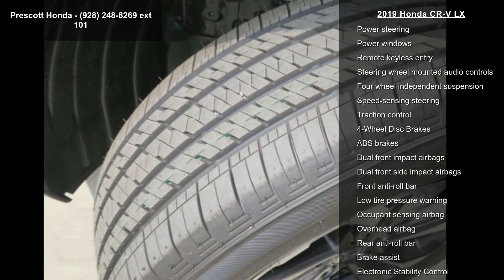2019 Honda CR-V LX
2019 Honda CR-V LX Basque Red Pearl AWD CVT 2.4L I4 DOHC 16V i-VTEC

25/31 City/Highway MPG

Located in Prescott AZ, and also serving Flagstaff, Cottonwood, Sedona, Camp Verde, Scottsdale, and the greater Phoenix area. Also, we're part of the Valley Honda Dealers.